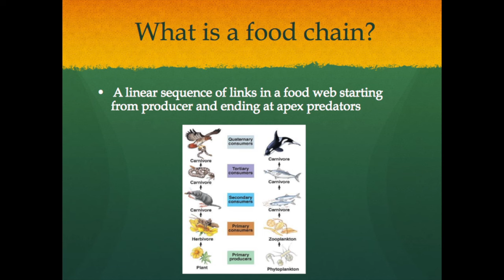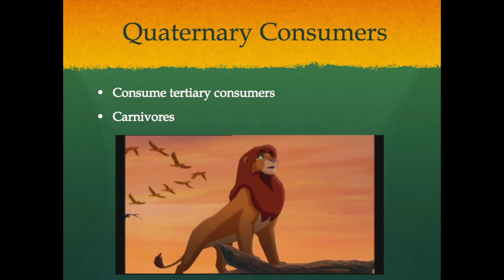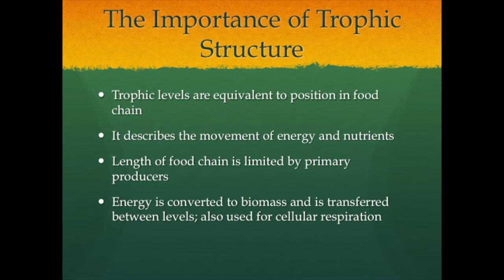Food Chains: As Told By The Lion King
BSC 1005 Extra Credit Project By: Briana Marlin and Brandon Scheetz
All clips are intended for educational use :)